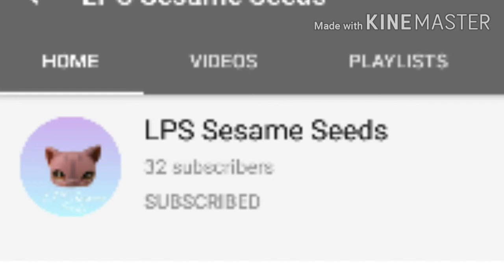Go sub too LPS Sesame Seeds!❤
She is a nice lpstuber!!!❤❤❤